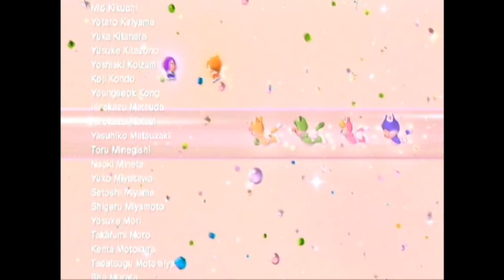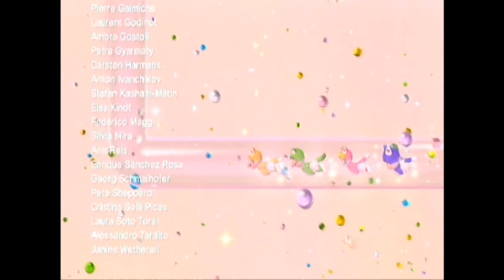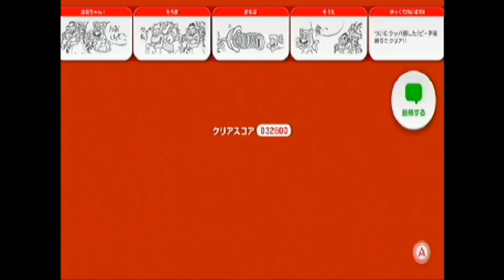スーパーマリオ３Dワールド実況プレイPART２３